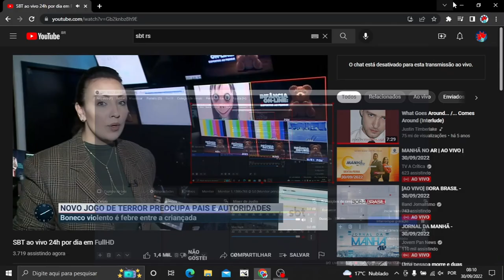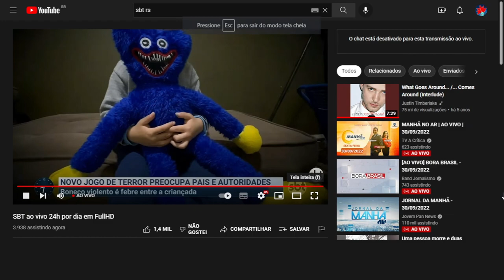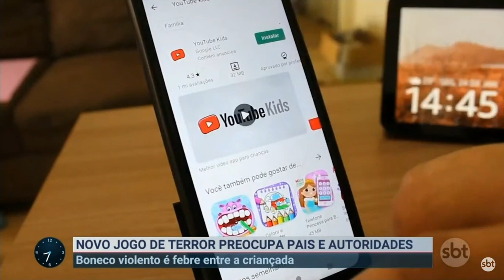Poppy Playtime No SBT (Completo)